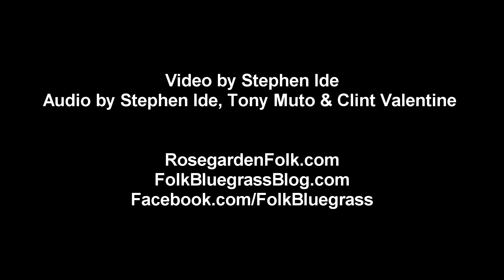Mark Erelli & Jake Armerding - Everything in Ruin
"Like" for upcoming show, links to past performances, videos, photos and more. Check and "Like" for more videos, photos and other folk- and bluegrass-related articles. Mark Erelli & Jake Armerding perform at the Rose Garden Coffeehouse, Mansfield, Mass, on Feb. 11, 2012.